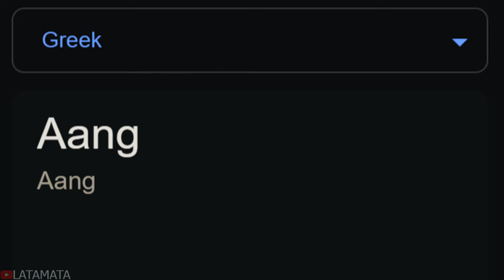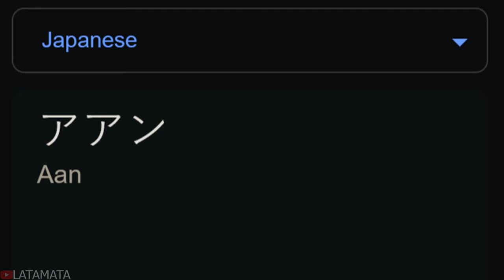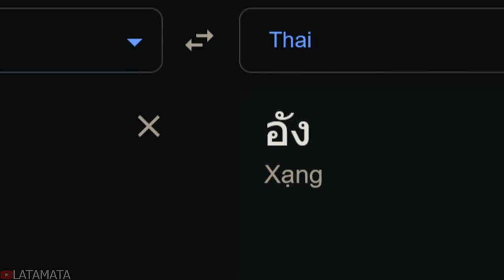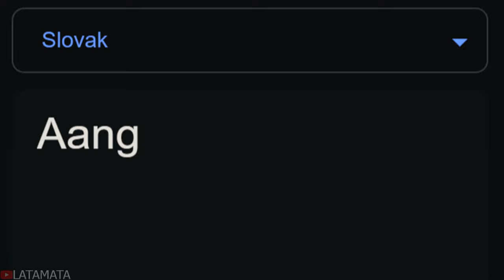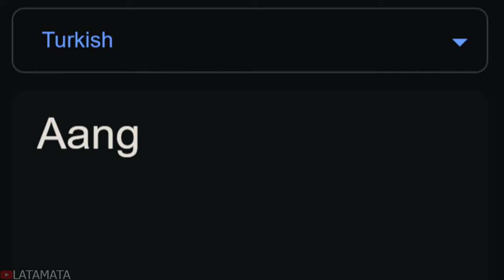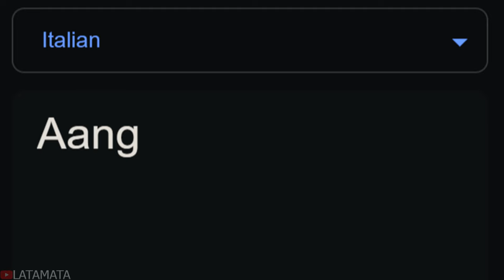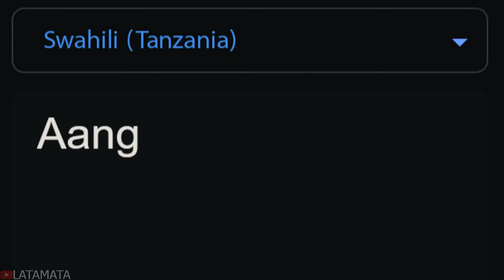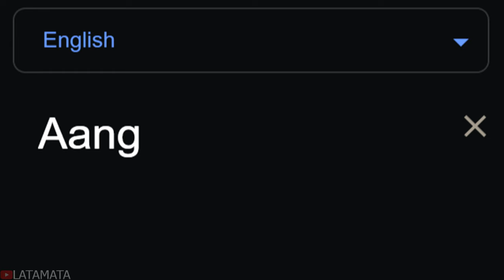Aang in 70 Languages Meme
Aang visit different countries